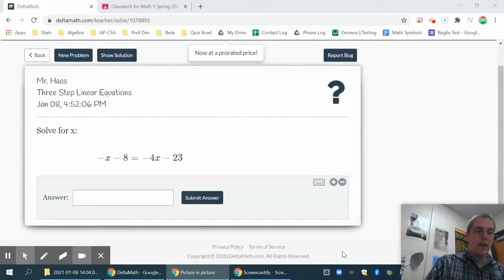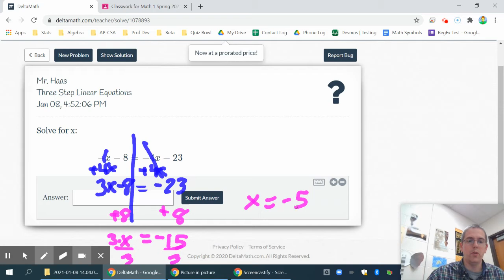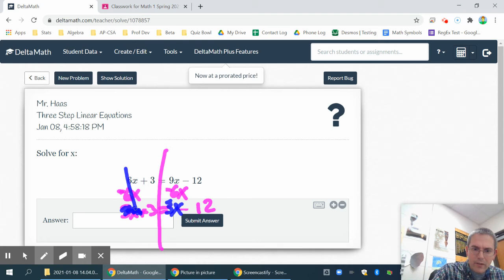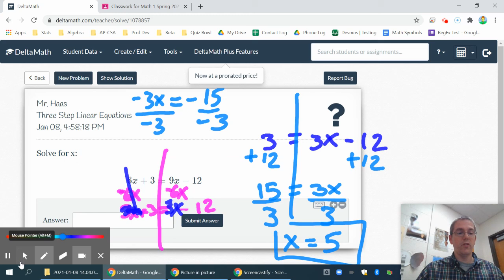DeltaMath: Solving Equations, pt 2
Solving equations with variables on both sides